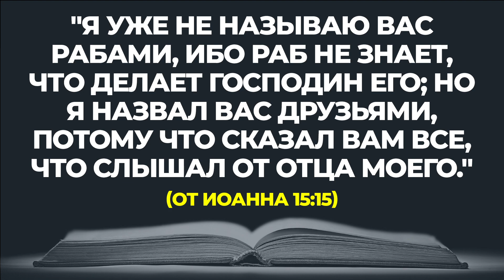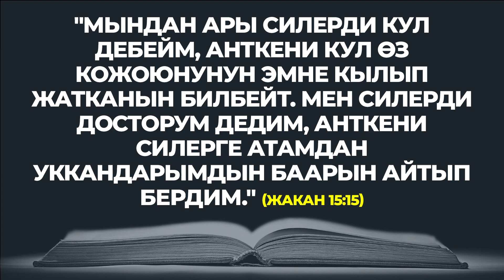НАЧНИТЕ ДЕНЬ ХОРОШО | 04.02.2023